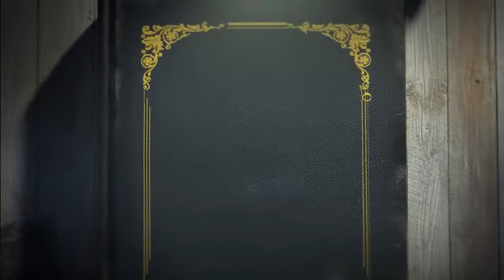ഗ്രന്ഥപ്പുര- ശ്രുതി വിജയകൃഷ്ണനൊപ്പം: പാലോറമാതയുടെ പശു- വിജയകൃഷ്ണൻ